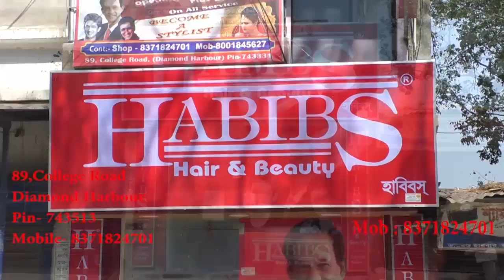সাইকেলে চেপে সাগর থেকে পাহাড়ে যাত্রা - The PD News